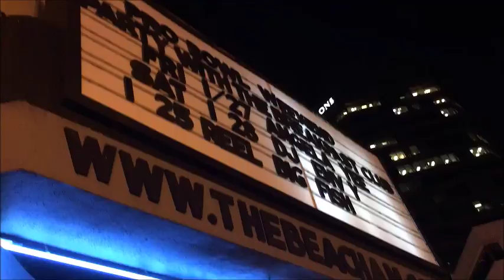REEL BIG FISH AND ANTI-FLAG!